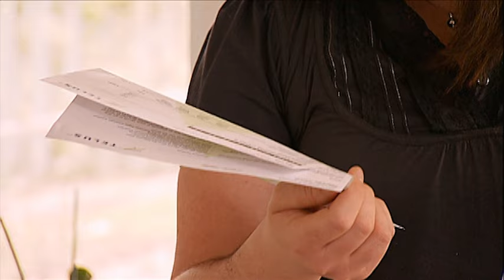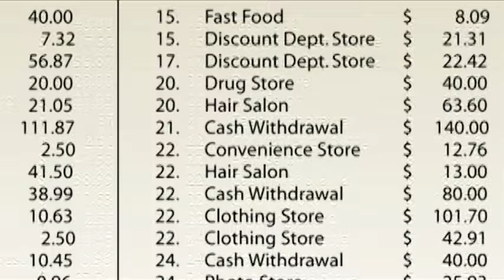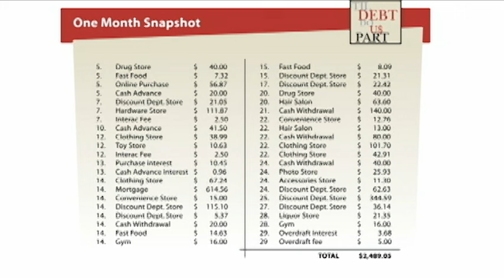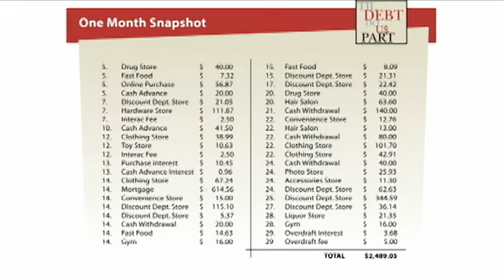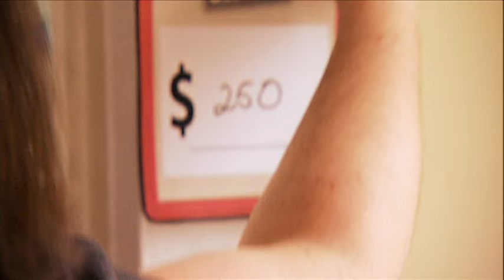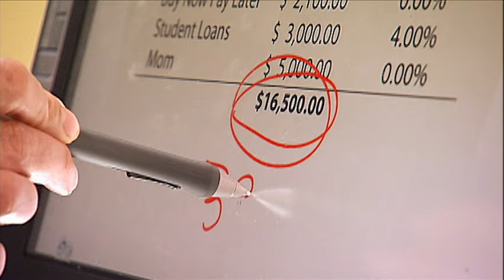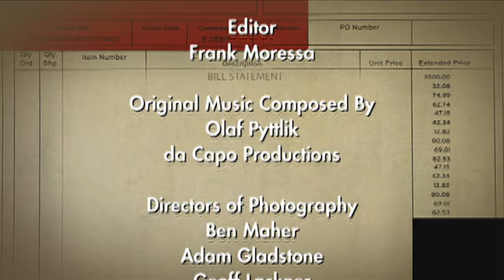Secret Home Refinance - Til Debt Do Us Part - Small House, Big Debt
Dental hygienist Liz and truck driver Will are engaged in a destructive spending game. Control freak Liz handles all the finances while keeping Will on a tight leash, yet still spends a lavish amount on clothes for herself, their baby and their dog. In retaliation, Will takes out costly cash advances. They've refinanced their home several times to hide debt in their mortgage to the point they now owe more than the house is worth. Getting this couple back on track means reigning in the spending, finding ways to re-build equity in their home and getting rid of the resentment between them. Gail finds way to get them fighting their debt rather than each other. -